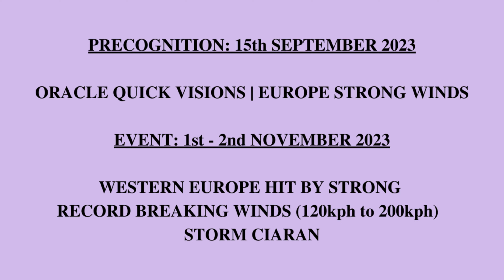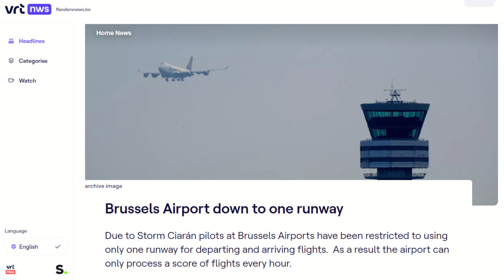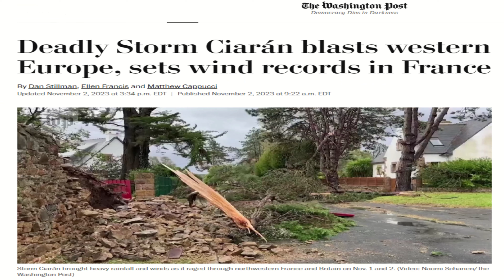ORACLE WARNED 48 DAYS BEFORE HISTORIC STRONG WINDS STORM CIARAN LASHES WESTERN EUROPE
Precognition Vision: 15th September 2023
Event Happened: 1st & 2nd November 2023

News Sources: Wion, Euronews, AP News, Hln nieuws, Global news, 9 news Australia, ANC Digital news, Arirang news, France 24, Vrt Nieuws